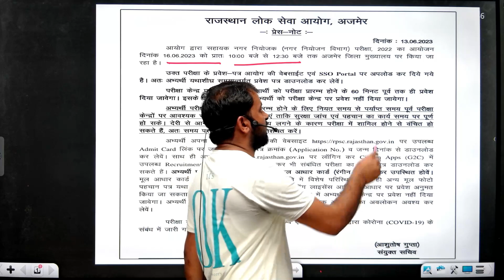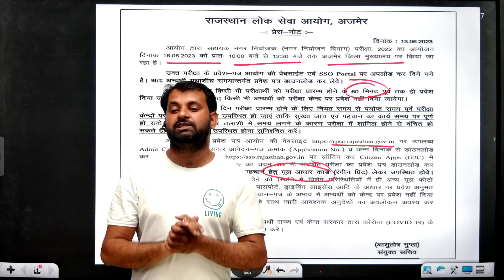Assistant Town Planner Vacancy 2023 | Assistant Town Planner Admit Card, Exam Date Assistant Planner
CET-

LDC High Court-

📕 "Rajasthan Exams Result Guru" helps aspirants throughout in your preparation journey of Rajasthan CET, High Court LDC and all other exams of Rajasthan State.

📜Topics in This Video:
Assistant Town Planner Vacancy 2023
Assistant Town Planner Admit Card
Exam Date Assistant Planner